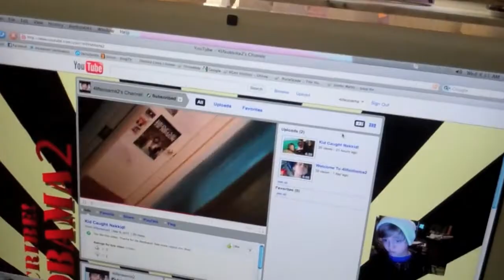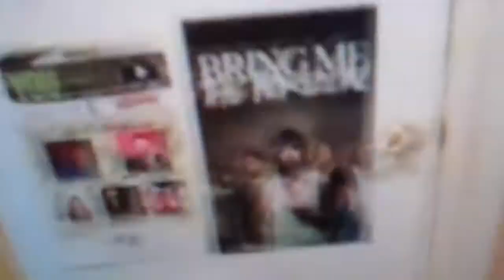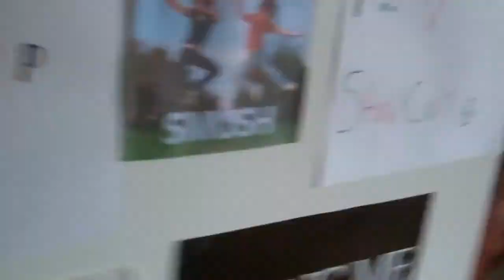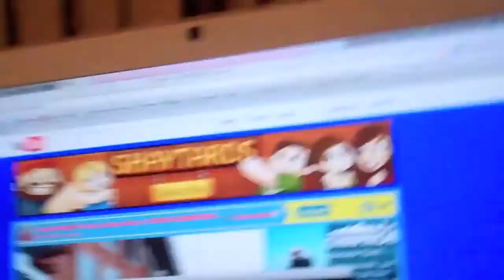Teach Me How to Snail!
My Beautiful Hermit Crab :)